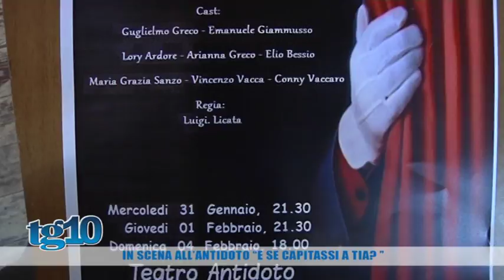In scena all’Antidoto e se capitassi a tia